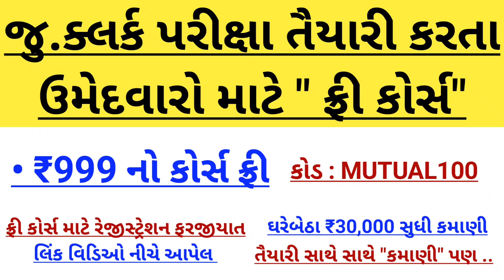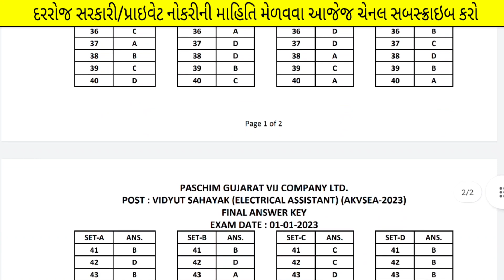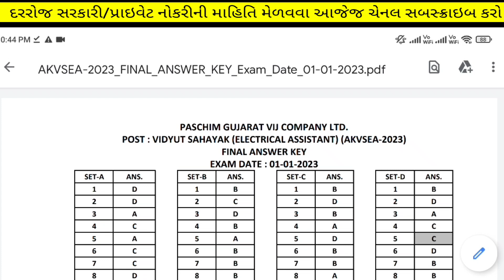[Pgvcl] vidhyut sahayak electrical assistant bharti 2023 - cut off - merit - paper solution - key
About Video :-

in this video we will discuss about pgvcl vidhyut sahayak electrical assistant bharti exam final answer key ( exam held on 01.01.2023)..🎉

Some Related Searches :-

00:10 pgvcl vidhyut sahayak electrical assistant cut off 2023

00:23 pgvcl vidhyut sahayak electrical assistant merit list 2023

01:23 pgvcl vidhyut sahayak electrical assistant paper solution 2023

1 જાન્યુઆરી થી.. મળશે. ફ્રી કોર્સ અને ફ્રી મા સર્ટિફિકેટ પણ.

(કોડ : MUTUAL100 )